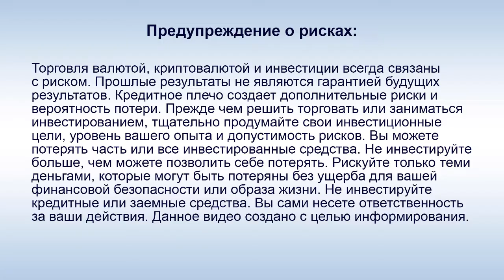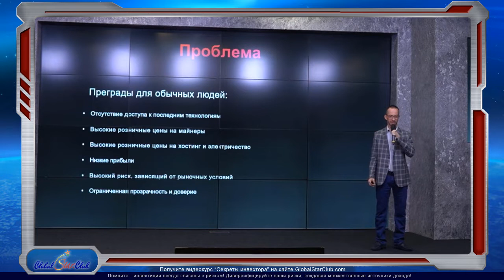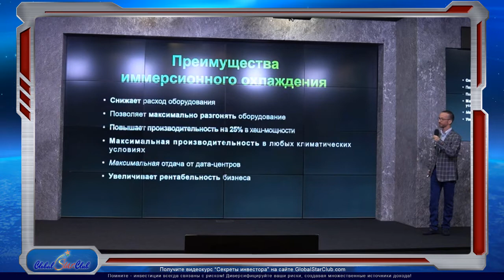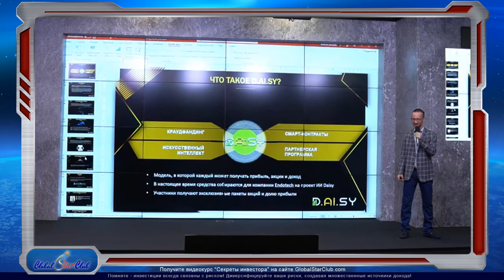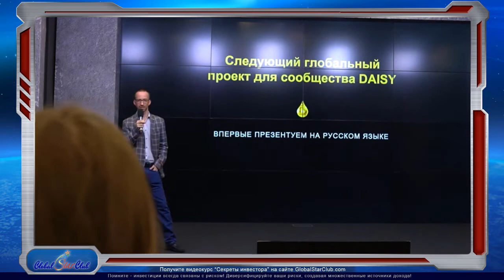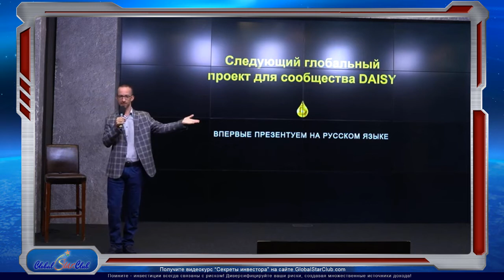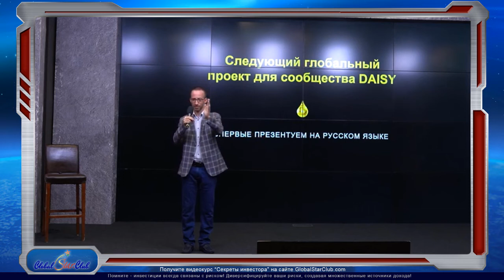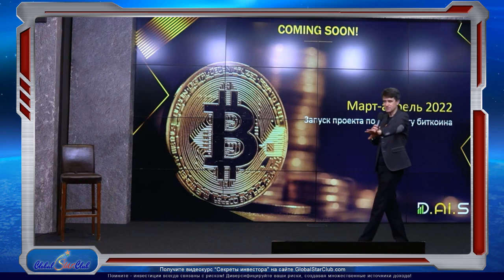DAISY - Майнинг BTC с иммерсионным охлаждением